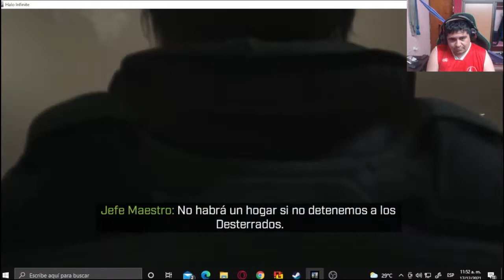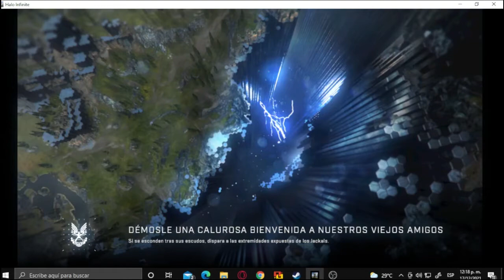Campaña Halo Infinite Parte 6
Bueno gente ya esta aquí al fin la campaña de halo infinite veamos que tal espero que lo pasen bien y lo disfruten